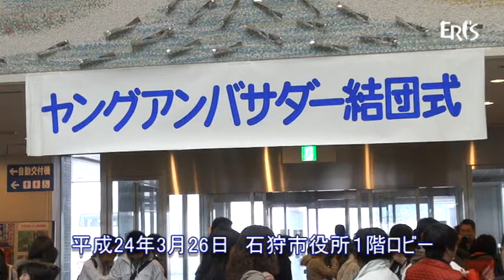石狩市＠ﾔﾝｸﾞｱﾝﾊﾞｻﾀﾞｰ結団式 2012/04/24(4分05秒)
えりすいしかりネットテレビ＠平成２４年３月２６日　石狩市役所１階ロビー
姉妹都市のカナダ・キャンベルリバー市へ親善訪問のための結団式を開催